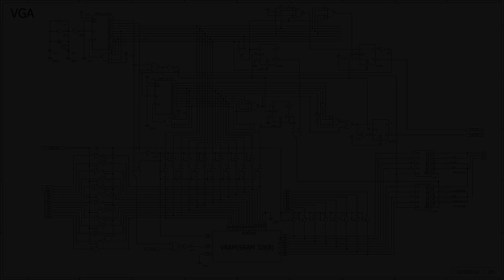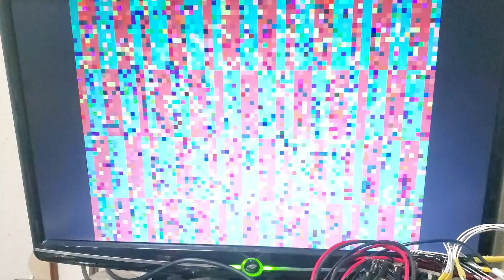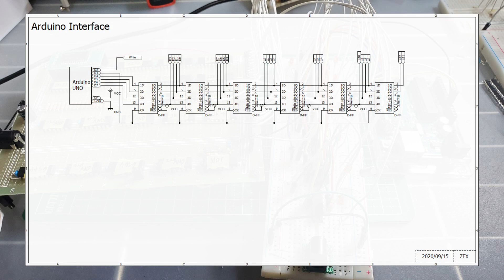【電子工作】コンピュータを作ろう！ #3 グラフィックボード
「これを作ってほしい！」というものがりましたらコメントで教えてください～
できそうなものは作りたいと思います！